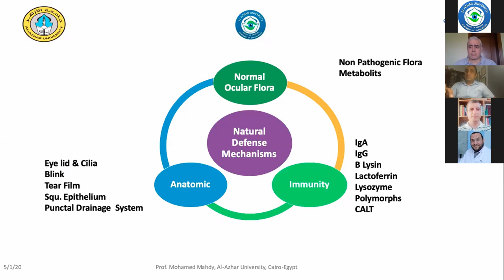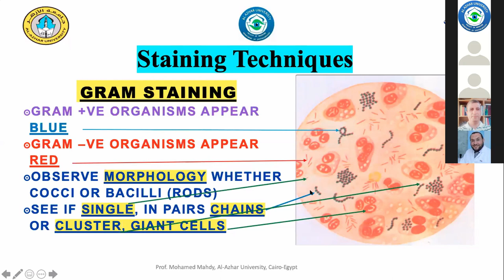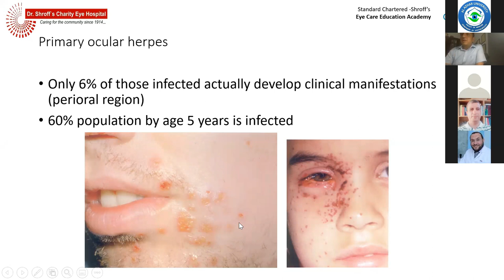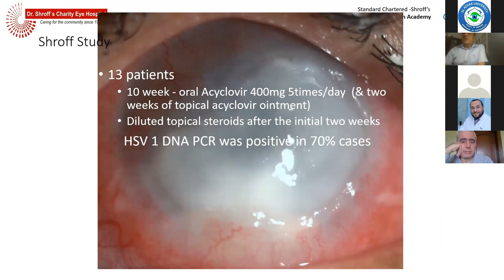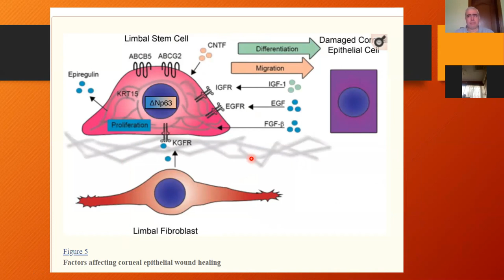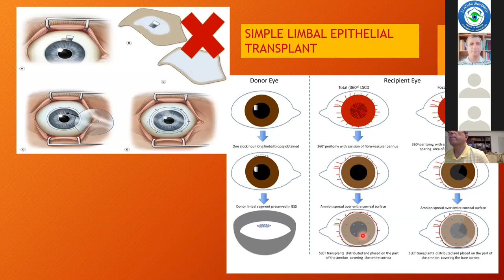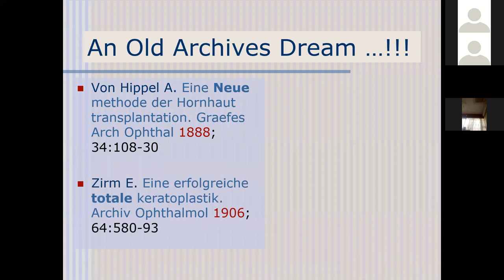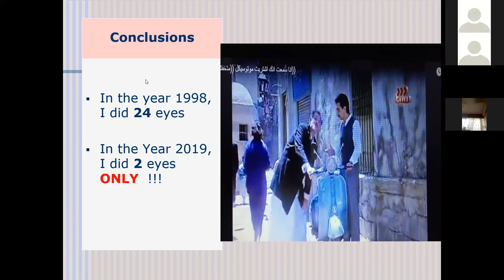Infective Keratitis, Hot Topics in Cornea Zoom meeting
Educational video for ophthalmic professionals